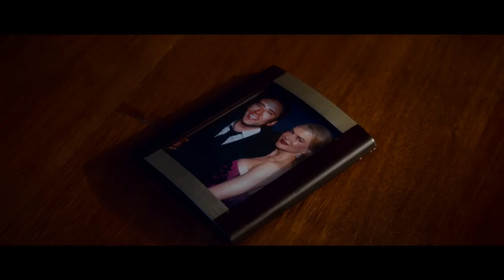Trespass - Trailer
A wealthy couple are the victims of a home invasion robbery.